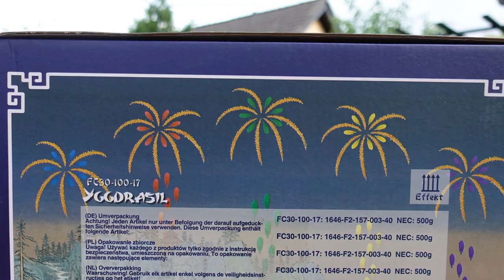Funke Yggdrasil | 100 Schuss | 15 kg Batterie | Mega Batterie [Full HD]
Heute im Test: Funke Yggdrasil.

Mensch Leute! Ob ihr es mir glaubt oder nicht. Dieses Teil hämmert in Kat.2 (F2) alles andere in den Boden und stellt die anderen Artikel in den Schatten. UNFASSBAR was aus dieser Kiste rauskommt. Die extrem langstehenden Goldpalmen oder die kräftigen Farben. Alles vom Feinsten!

Mich interessiert aber mal Eure Meinung zu dieser Batterie.
Schreibt es einfach in die Kommentare.

* Kamera, Camcorder, Videoequipment:

*2x "3-Flammen-Zigarrenbrenner"

* 2x BESTER Brenner (Sturmfeuerzeug)

KEEP WATCHING.